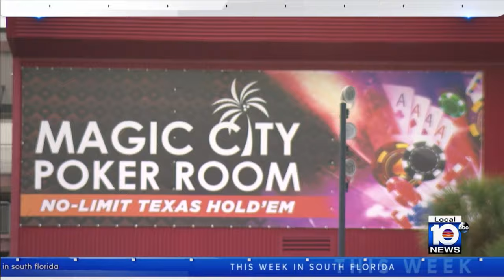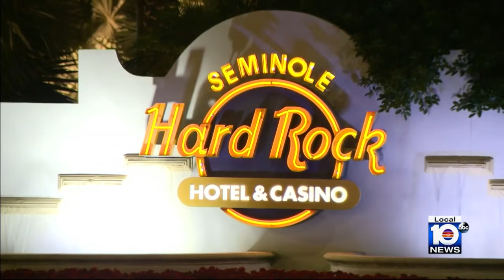This Week in South Florida Full Episode: November 26, 2023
On the latest episode of This Week in South Florida, host Glenna Milberg welcomes newly voted in Miami commissioners Miguel Gabela and Damian Pardo, sports betting legal expert Daniel Wallach and Marjory Stoneman Douglas High School Band Director Steve Rivero.